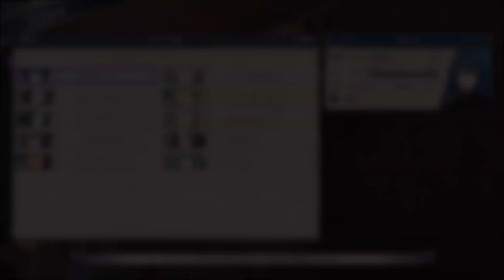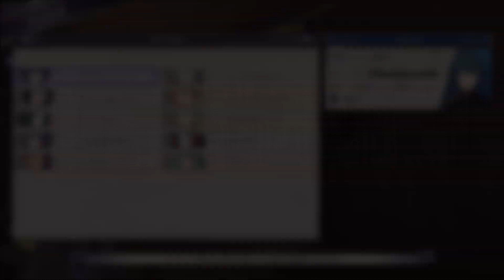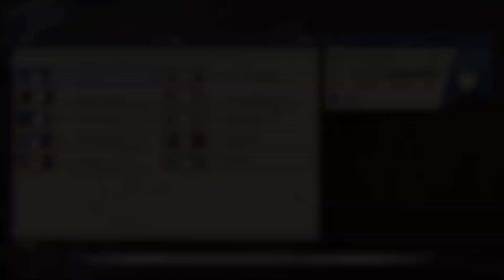ファイアーエムブレム風花雪月実況なしプレイ９（風化雪月/ストーリー）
ファイアーエムブレム風花雪月(fe風花雪月)の実況なしのプレイ動画です。
スイッチ版（switch）。
ストーリーを中心にまとめた第9弾です。

let's enjoy fire emblem three houses gameplay!